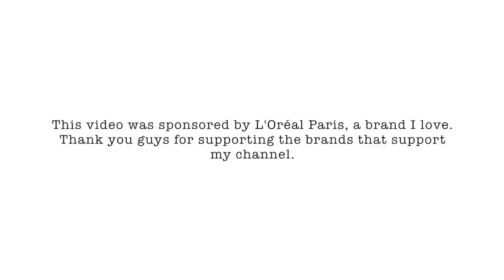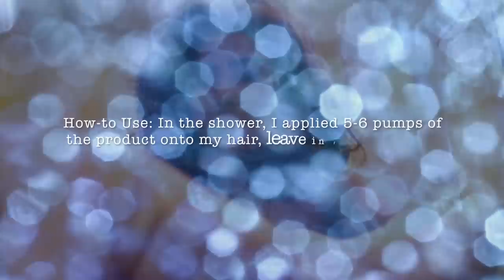What is a Cleansing Conditioner? | How-to-Use VLOG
What is a Cleansing Conditioner - could this be the solution to my dry hair probs?

As you know, it’s pretty much impossible to escape the trends nowadays, especially when you live in LA. Right now in hair world, Cleansing Conditioners are the it-product, and I decided to give it a try like foreal-foreal.

I teamed up with L’Oreal to see if their EverCreme Cleansing Balm for dry/damaged hair would be my new one-step product in between washes. What's the point? A Cleansing Conditioner gives hair longevity so that you don’t end up over-washing and stripping your hair of its natural oils every single time you shower.

I’ll be honest, I was a little skeptical at first. I mean, a conditioner that wouldn’t weigh down my hair in between washes? I've been on the hunt for something like this to help me - especially on my post-workout days. I figured it wouldn't hurt to try L'Oreal's Cleansing Balm- I mean the product is sulfate-free (A major YAY!) and affordable.

I thought the best way to show you guys this process would be through a vlog (of course hehe)! I'm sure you are just as curious about it if you clicked on this video so check out this first impressions video  I filmed for you.

P.S Are you a fan of this trend? I want to know! Sound off in the comments and let a sister know!

Cheers!